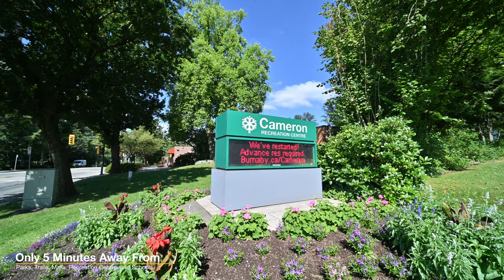Quiet and Peaceful Condo Unit Located in Burnaby B.C. in 4K Cinematic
Unit #301-9145 Saturna Drive, Burnaby, B.C.

Listed by John Lee